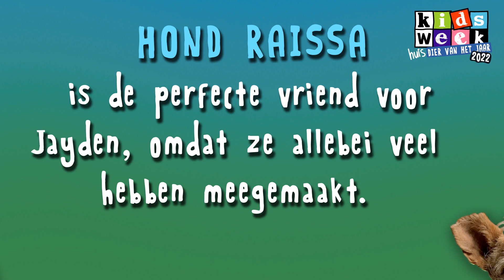Alle genomineerden Huisdier van het Jaar 2022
Maak kennis met alle genomineerden voor de titel Huisdier van het Jaar 2022. Wie is jouw favoriet? Stem op diervanhetjaar.nl.